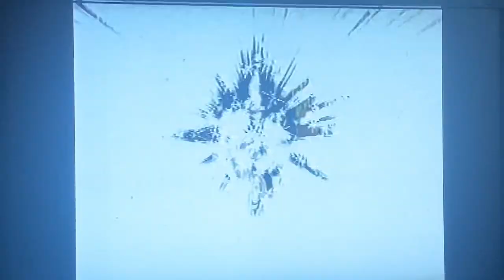1994 “Disney Night at the Movies” opening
Taken at the start of the NBC Monday Night Movie “To My Daughter with Love” on Monday, January 24, 1994 on KNBC-TV 4 Los Angeles, California.